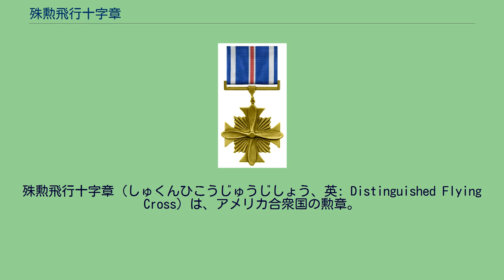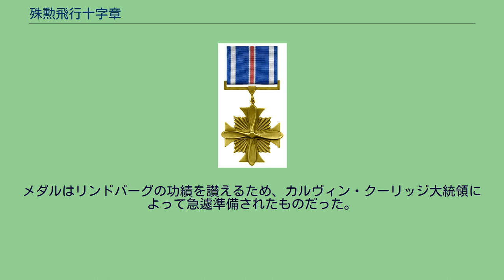殊勲飛行十字章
殊勲飛行十字章（しゅくんひこうじゅうじしょう、英: Distinguished Flying Cross）は、アメリカ合衆国の勲章。
1926年7月2日、第69議会（公法第446号）で制定され、「1918年11月以降に航空活動において英雄的行為、もしくは格別の功績があった者」に対して与えられる。
五軍の将兵のほか、友好国の軍人にも授与される。
戦功章の一つでレジオン・オブ・メリットの下位、ソルジャーズメダル（陸軍）、ネイビー・アンド・マリーンコー・メダル（海軍、海兵隊）、エアマンズメダル（空軍）、コーストガードメダル（沿岸警備隊）の上位に位置する。
最初の受賞者は、1926年12月から1927年5月まで行われた南米への親善飛行、パン・アメリカン・フライトに参加したパン・アメリカン・フライヤーズの10名のパイロットであった。
10人中2人は1927年2月26日にブエノスアイレスに着陸する際の空中衝突によって殉職していため、死後追贈となった。
この時メダルはまだ制定されていなかったため、彼らは証明書だけを受け取った。
メダルが制定されたのは1927年6月11日ワシントンD.C.における大西洋単独無着陸飛行に成功したチャールズ・リンドバーグの帰国レセプションの席上においてである。
メダルはリンドバーグの功績を讃えるため、カルヴィン・クーリッジ大統領によって急遽準備されたものだった。